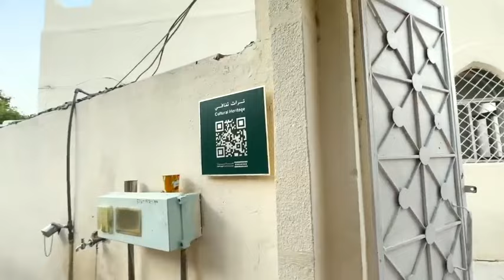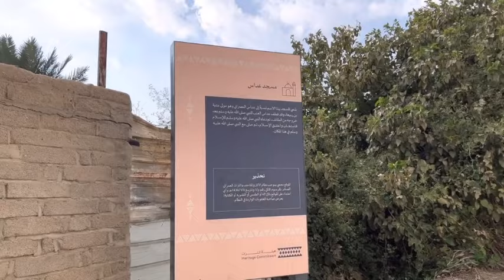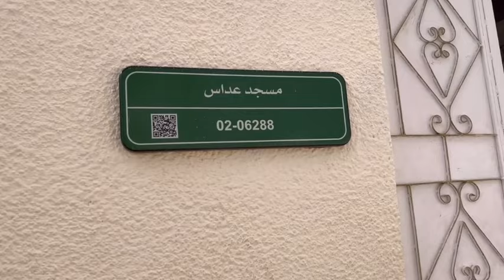തായിഫിലേക്കൊരു ചരിത്ര യാത്ര | A historical journey from Makka to Taif, Saudi Arabia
അവതരണം : മൗലവി അബ്ദുസ്സലാം മോങ്ങം.

 (ഇതിലെ കാഴ്ചകൾ മറ്റു വീഡിയോകളിൽ നിന്ന് കൂട്ടിച്ചേർത്തതാണ്)